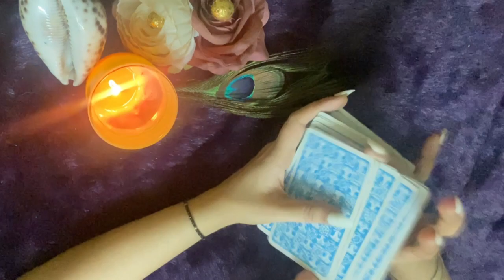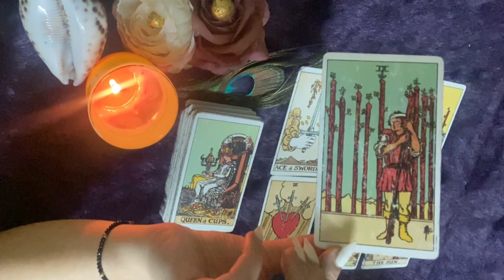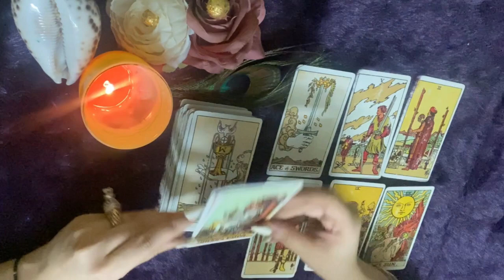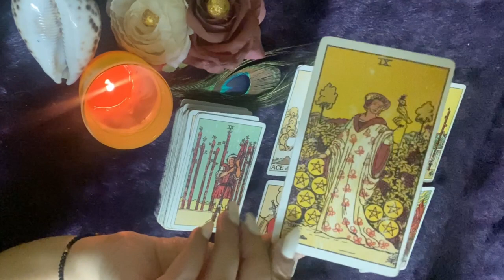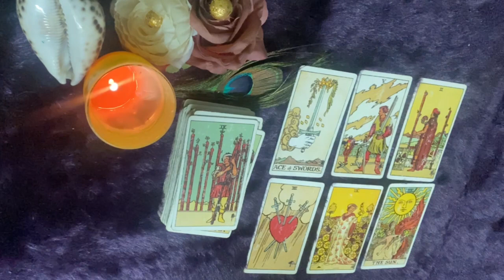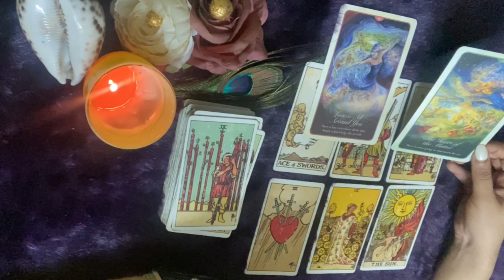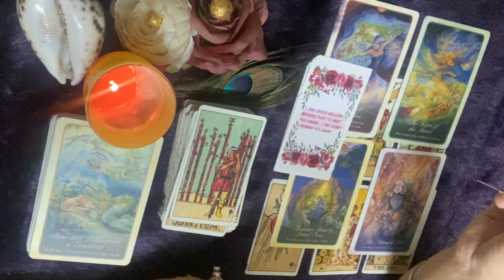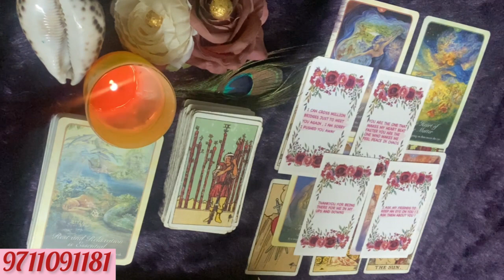No Contact-मैं सिर्फ़ तुम्हारा हूँ जान♥️Timeless Tarot Card Reading Hindi-Current feelings-Godsglory